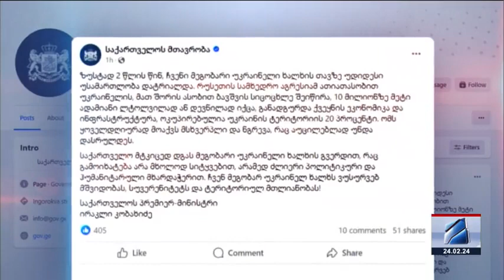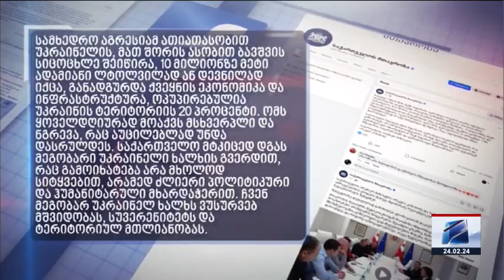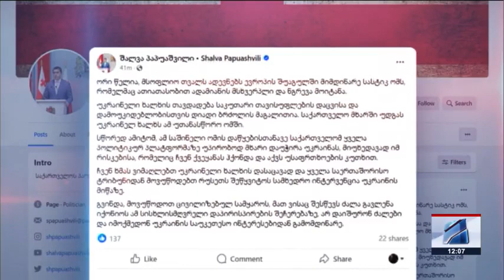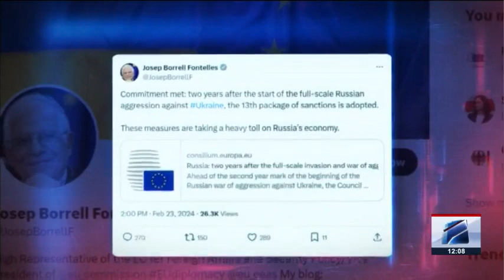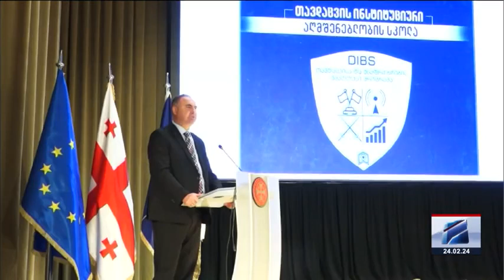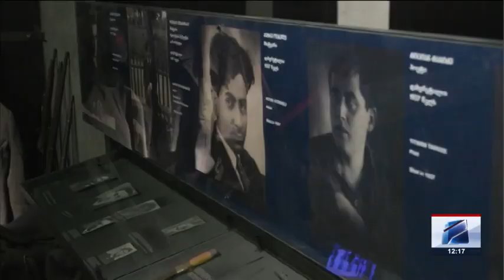კურიერი 12 საათზე-2024.02.24